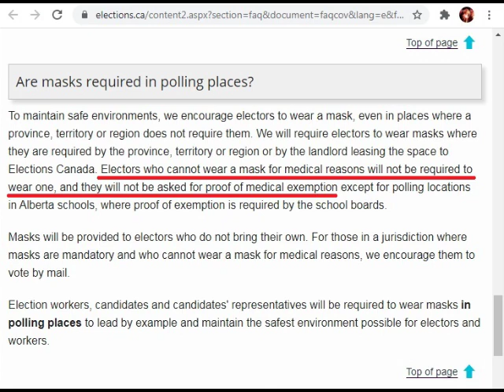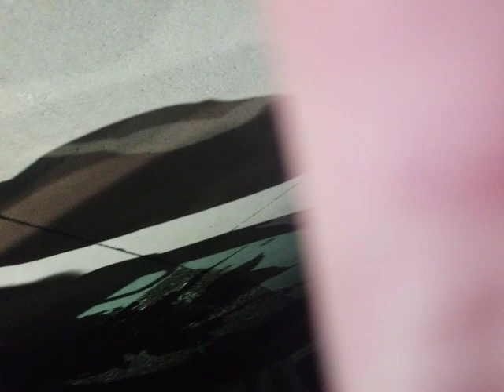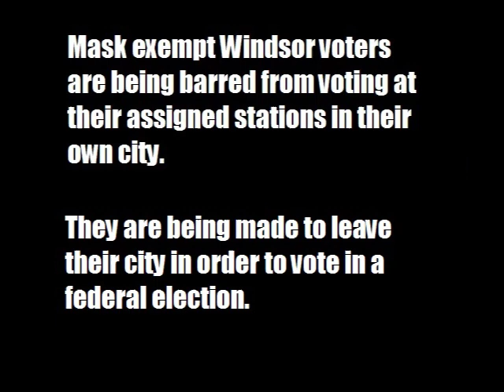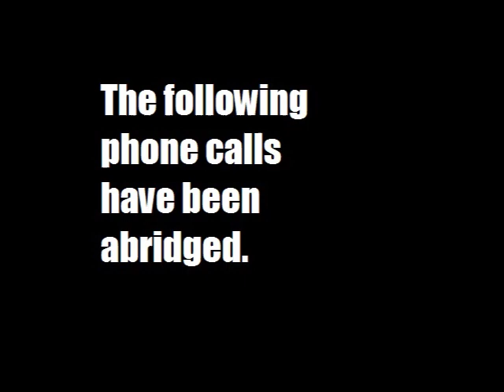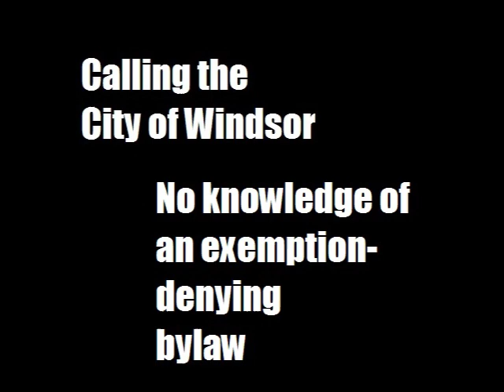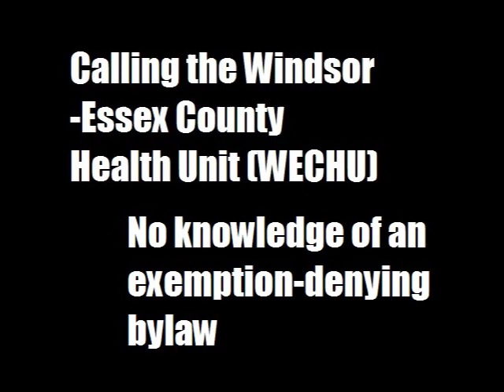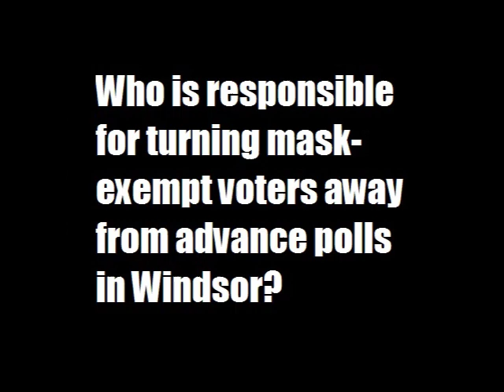Windsor ON Voter Suppression: Polling stations ordered to send mask-exempt voters outside the city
How is this not textbook voter suppression?

"Voter suppression is a strategy used to influence the outcome of an election by discouraging or preventing specific groups of people from voting."

Even if City of Windsor facilities did order polling stations to illegally refuse mask exemptions, why has Mark Moore given the municipality precedence over Elections Canada?

Canada Elections Act. Sections 282.6, 491.2(1)(s) and 500(5)(b):
282.6 No person shall prevent or attempt to prevent an elector from voting at an election.
491.2(1) Every person is guilty of an offense who
(s) knowingly contravenes section 282.6 (preventing elector from voting)

Why shouldn't Returning Officer Mark Moore be reported to Elections Canada for interfering with the 2021 federal election?

Summary with Timestamps:

00:00 - Elections Canada website: "Electors who cannot wear a mask for medical reasons will not be required to wear one, and they will not be asked for proof of medical exemption [...] Electors who are exempt from wearing a mask for medical or other reasons will be allowed entry to the polling station."

00:17 - WFCU polling station - Confrontation shows the election staff denied a voter access to the polling station for his masking exemption. Staff member Evette directs Derek to Mark [Moore], Returning Officer, to the Elections Canada office in Tecumseh (Green Valley Plaza).

5:10 - Mask exempt Windsor voters are being systematically turned away from their polling stations and directed outside of the city in order to cast their vote, seriously inhibiting their ability to vote. A sign posted in another polling station confirms that this is happening.

5:29 - Returning Officer Mark Moore asserts that the City of Windsor has ordered all polling stations rented from the City to refuse all mask exemptions, and to turn mask-exempt voters away from their polling stations and require them to vote outside the city, without exception.

8:00 - A representative of the City of Windsor asserts no knowledge of any order to disrespect mask exemptions in area polling stations. The representative respects exemptions and respects that proof of exemption is not required.

11:22 - A representative of the Windsor-Essex County Helth Unit (Elaine) asserts no knowlege of any order to disrespect mask exemptions in area polling stations. The representative respects exemptions and acknowledges that proof of exemption is not required.

16:31 - Elaine from the WECHU calls back with more information. She acknowledges the authority of Elections Canada in this issue and recommends calling them.

17:59 - A representative of Elections Canada (Elaine) forwards the query back to Returning Officer Mark Moore. Moore cites Windsor Parks & Recreation as the source of the requirement to deny mask exemptions. (As if Windsor municipal Parks & Rec has authority over Elections Canada!)

20:23 - A representative of Windsor Parks & Rec (Jenny) cites her supervisor claiming that Parks & Rec adheres to provincial and federal guidelines. The supervisor comes on the line, and cites an Elections Canada permit signed by the City of Windsor, in which City facilities acting as polling stations commit to abide by regulations and guidelines set by provincial and local boards of health. She recognizes medical exemptions and states that the claim that medical exemptions are disallowed is "not true. Medical exemptions are allowed."

282.6 No person shall prevent or attempt to prevent an elector from voting at an election.
491.2(1) Every person is guilty of an offense who